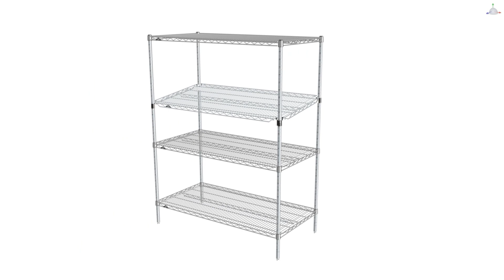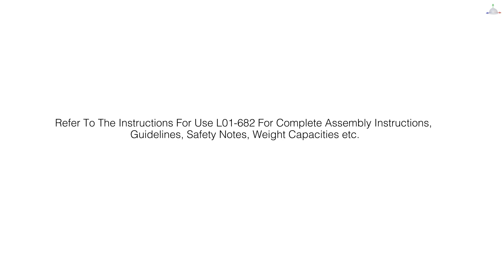Assembly - EZ-ADD: How to Slant a Shelf